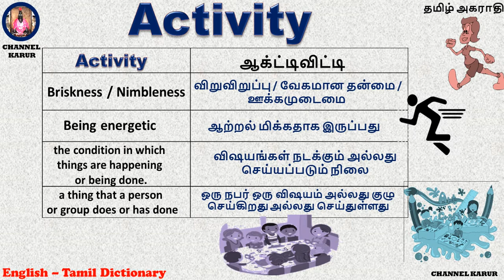Activity Meaning in Tamil / CHANNEL KARUR